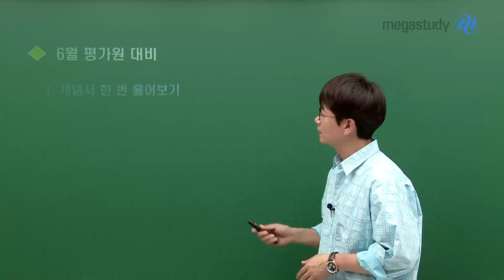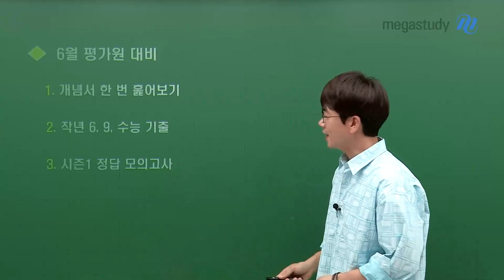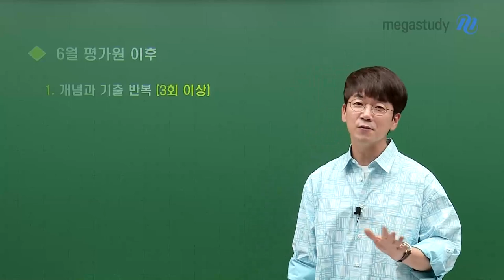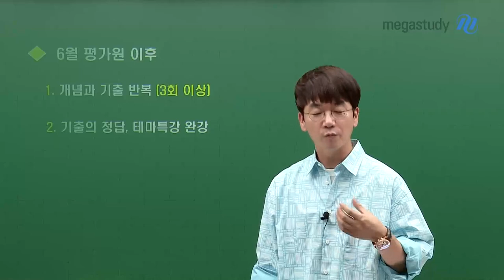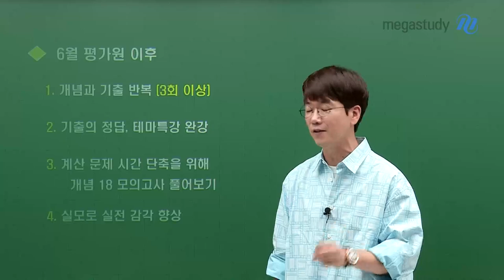[메가스터디] 화학 정훈구쌤 - 훈구파들아~ 6월 모평 화학 이렇게 공부하자!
다가오는 6월 평가원을 대비하여,
지금 이 시기, 어떤 화학 학습을 해야할지 훈구쌤과 확인해 봅시다.

★ 6월 모평은!
N수생도 함께 보는 시험으로 모두가 함께 자기의 위치를 확인할 수 있는 모의고사
현재 내 위치, 어느 부분이 부족한지 점검할 수 있는 모의고사이니 최선을 다해서 봐야 합니다.

★ 6월 모평 전, 꼭 해야 할 일
1. 개념서 한 번 훑어보기
2. 작년 6,9 , 수능 기출 확인하기
3. 시즌1 정답 모의고사로 새로운 문제 연습하기
4. 시험 전날 꼭 훈구단 !!
 ㄴ 필수 암기 사항 확인하고 가기

★ 6월 평가원 이후
1. 개념과 기출 반복 (최소 3회 이상)
☞ 기출은 정말 정말 많이 풀어 봐야 합니다.

2. 기출의 정답, 테마특강 완강하기
3. 계산 문제 시간 단축을 위한 연습하기
4 실전 모의고사로 실전 감각 향상시키기

훈구파 여러분,
내가 열심히 보낸 오늘은 나의 미래를 바꿀 수 있습니다.

하루하루 열심히 보내고 6월 모평 잘 봐 봅시다.
화이팅!